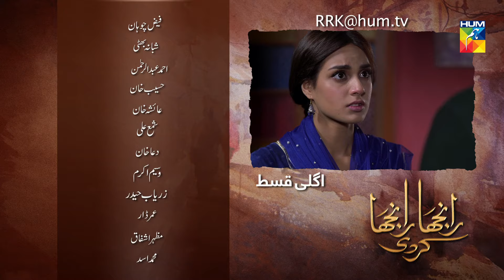Ranjha Ranjha Kardi Episode #25 Promo HUM TV Drama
Ranjha Ranjha Kardi Episode #25 Promo HD Full Official video - 13 April 2019 at Hum TV official YouTube channel.

Ranjha Ranjha Kardi latest Episode #25 Promo Full HD - Ranjha Ranjha Kardi is a latest drama serial by Hum TV and HUM TV Dramas are well-known for its quality in Pakistani Drama & Entertainment production. Today Hum TV is broadcasting the Episode #25 Promo of Ranjha Ranjha Kardi. Ranjha Ranjha Kardi Episode #25 Promo Full in HD Quality 13 April 2019 at Hum TV official YouTube channel. Enjoy official Hum TV Drama with best dramatic scene, sound and surprise.

Momina Duraid Productions Present "Ranjha Ranjha Kardi" on HUM TV

Starring
Iqra Aziz, Imran Ashraf, Syed Jibran, Kashif Mahmood, Zaib Rehman, Muhammad Noor Ul Hassan Malik, Asma Abbas (Qulzam Abbas), Ammara Butt, Faiz Muhammad Chauhan, Haseeb Muhammad Bin Qasim, Ismat Iqbal, Munazzah Arif, Nargis Bhatti and others.

Directed By
Kashif Nisar

Written By
Faiza Iftikhar